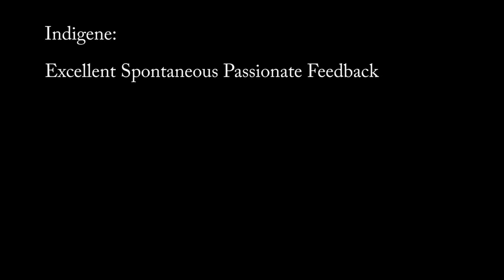INDIGENE: Excellent Spontaneous Passionate Feedback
This guy was awesome.